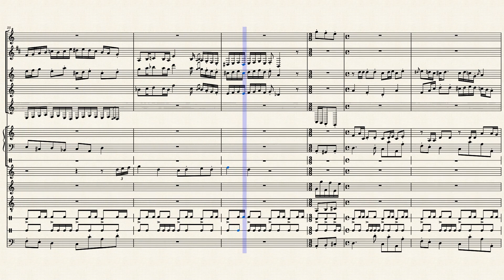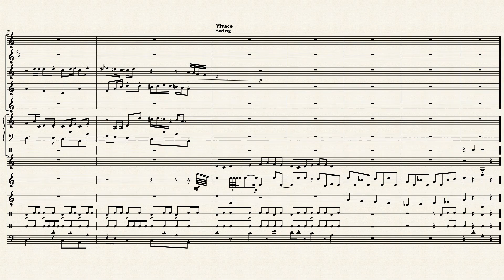The Burning Light of Enchantment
I am enlightened. too enlightened

Pages
15
Duration
01:09
Measures
37
Key
C major, A minor
Genre
Soundtrack
Ensemble
Percussion Ensemble
Parts
13
Part names